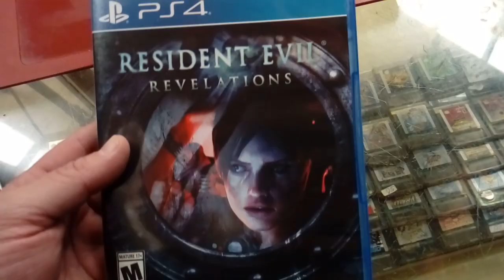Resident evil revelations PlayStation 4